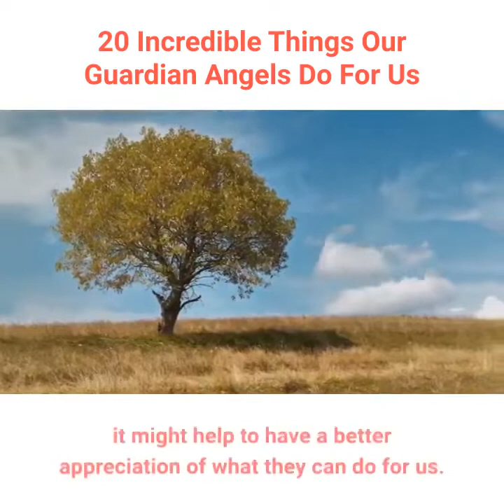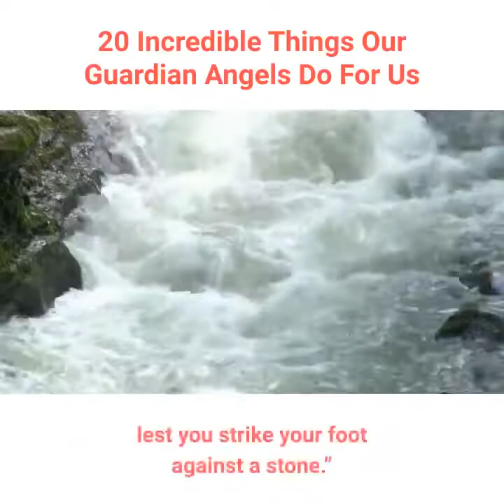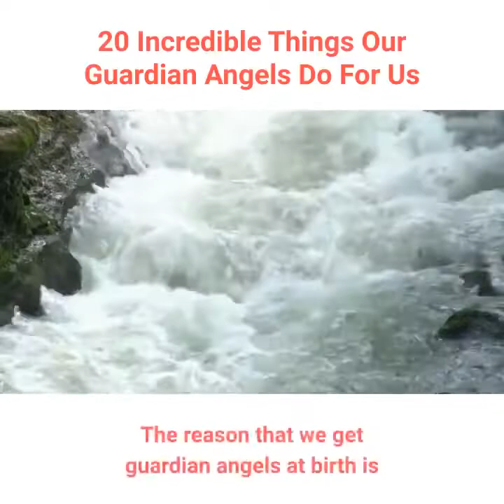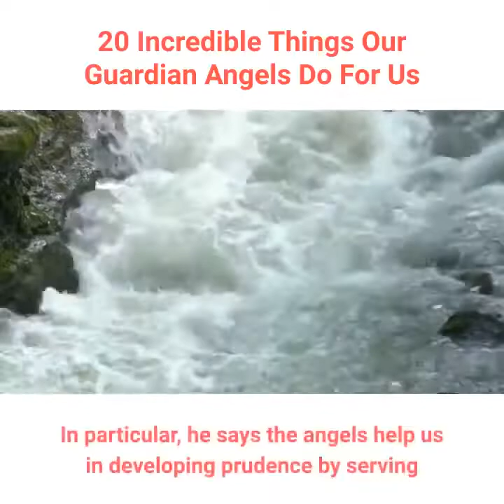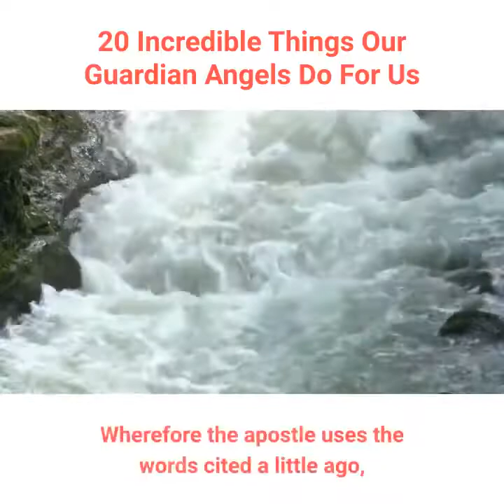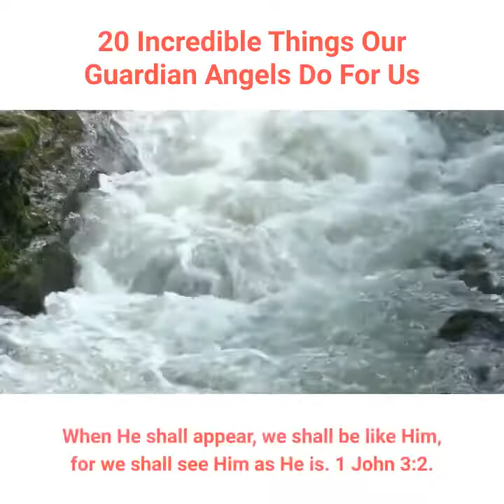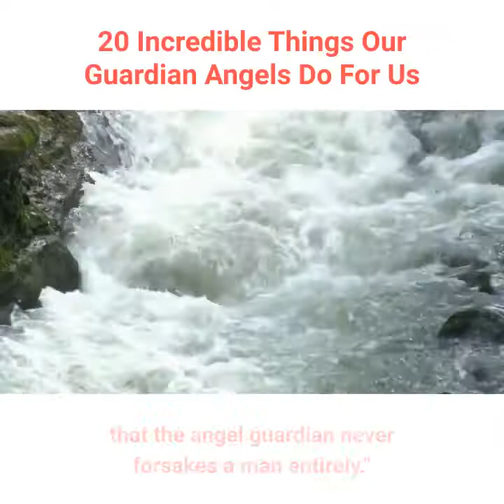Incredible Things That Your Guardian Angel Can Do For You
Support us to better proclaim the gospel through video content creation.